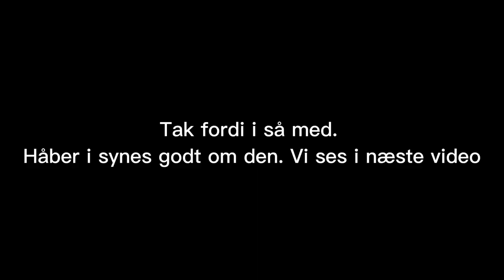Møder politiet på Derbi senda. Øver baghjul på Derbi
❤️Derbi senda❤️
28mm polini fladspjæl kabu
80 top performance ø12
Malossi supermoto MHR udstødning
14/48 gearing
Athena Racing ø12 tap
6 gear. Går pisse godt i gearene
Næsten helt ny renoveret motor med alt nyt
Topfart: ??

Rykker på baghjul i 1/2 gear🤩🤩

Skal have nogle strammere fjedre i kobling